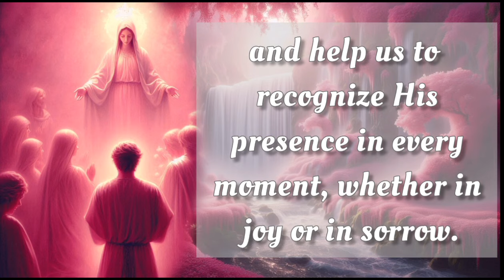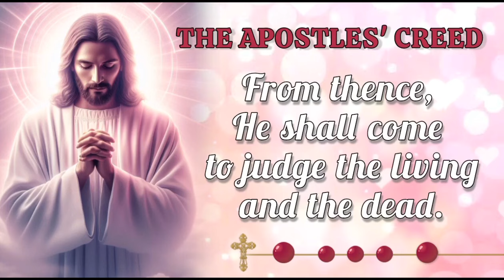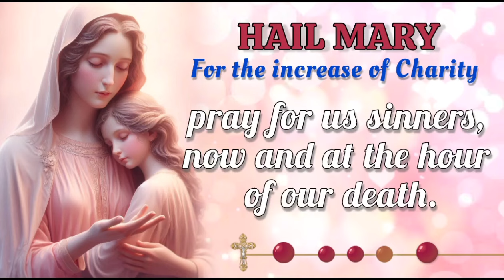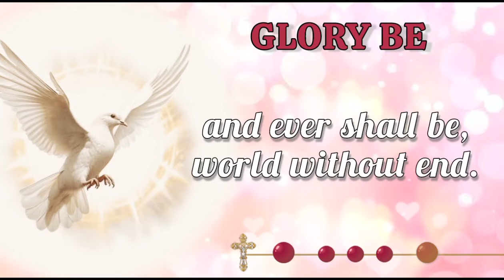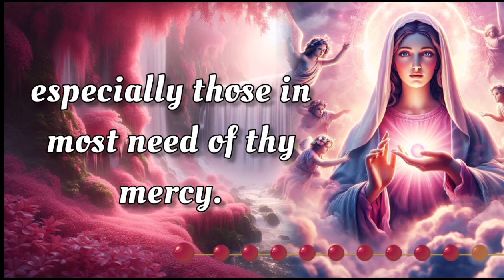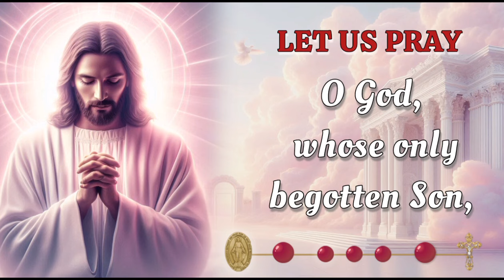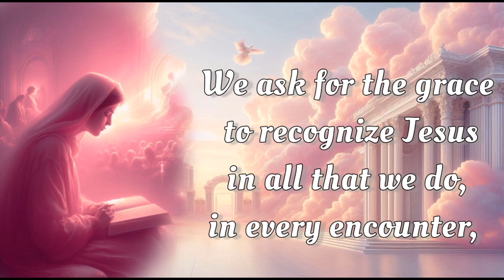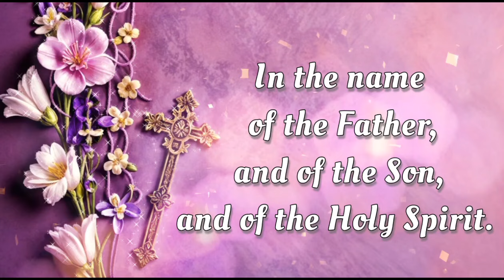HOLY ROSARY 💖 Monday September 9, 2024 💖 Joyful Mysteries 💖 Today's Rosary🌹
On this Monday, September 9, 2024, we reflect deeply on the Joyful Mysteries of the Holy Rosary. Let today be a time for sincere meditation, drawing inspiration from the steadfast devotion of the Virgin Mary. As we seek her intercession, may we be blessed with her protection and grace. 🙏

00:00 - Intro
00:33 - Petition of the day
01:39 - Opening Prayers
04:21 - First Mystery - The Annunciation
08:26 - Second Mystery -The Visitation
12:31 - Third Mystery - The Nativity
16:39 - Fourth Mystery - The Presentation
20:45 - Fifth Mystery - The Finding of Jesus in the Temple
24:56 - Hail Holy Queen & Closing Prayers
26:09 - Meditations on the Rosary Mysteries
27:57 - Outro